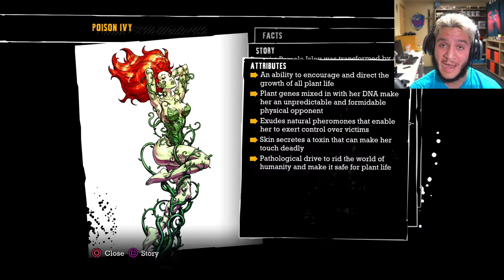POISON IVY BREAKS FREE! - "Batman: Arkham Asylum" [Part 4] (PS5 Gameplay)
Incredible "Ganvious Batman" Thumbnail Art By: ChanMan Studios!

Please check out all of his social media & pages here!
Harley Quinn releases Poison Ivy into the world. Not good.